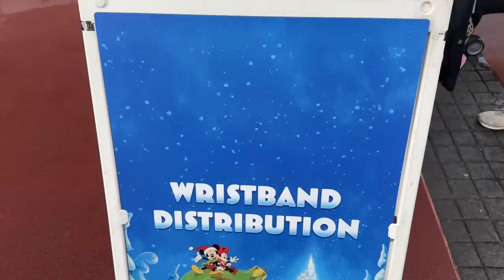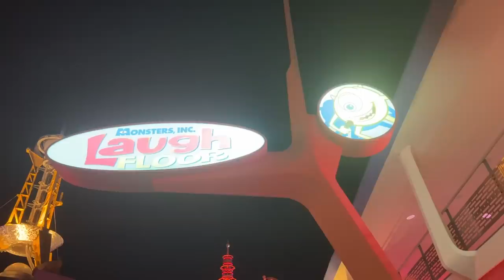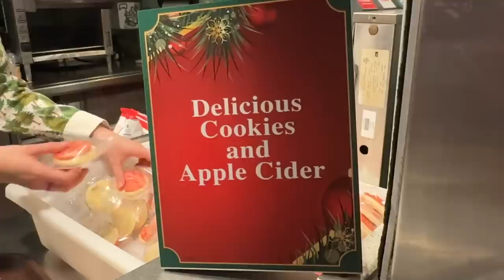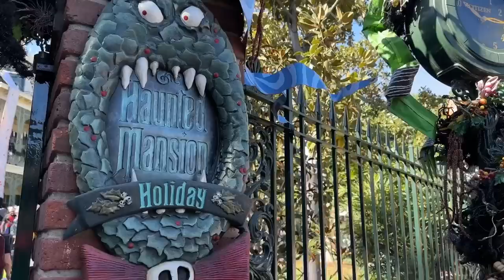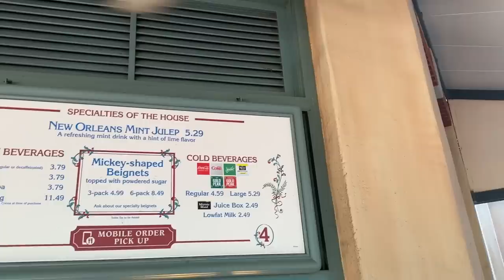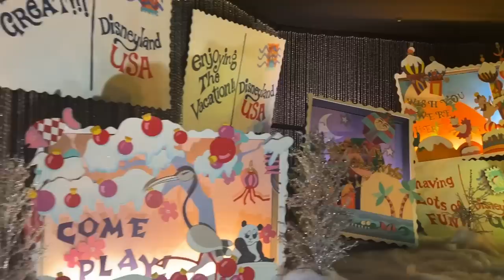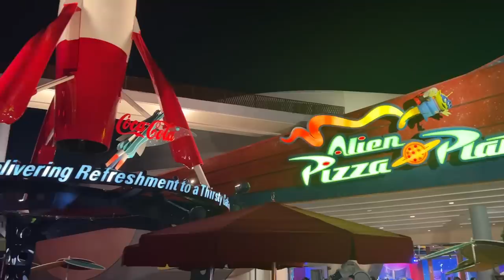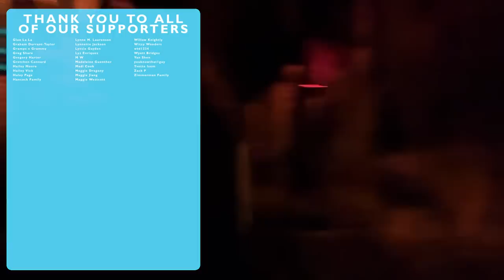Disney World To Disneyland: Coast 2 Coast Christmas Challenge | Holidays At Both Magic Kingdoms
It's a bi-coastal adventure! The Mammoth Club is headed to both Walt Disney World in Florida AND Disneyland in California to check out the best of the holidays! From parades to fireworks, and ride overlays to allllll the cookies -- we've got your holiday parties covered!

Thanks to our friends at Undercover Tourist for sponsoring this video.